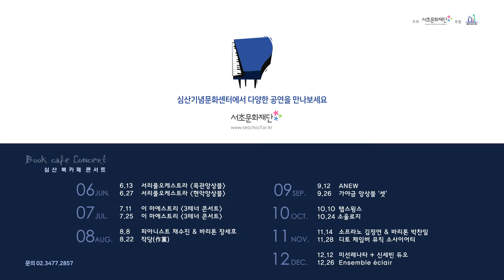170912 심산북카페콘서트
예술단체 ANEW(어뉴)는 가야금, 피리, 해금으로 구성된 국악연주단체로 ‘일상 속에서 예술을 꽃 피워라’라는 미션을 가지고 있다. 본 공연은 관객에게 친숙한 음악을 국악기로 연주하여 새로운 느낌을 선사하고자 한다.